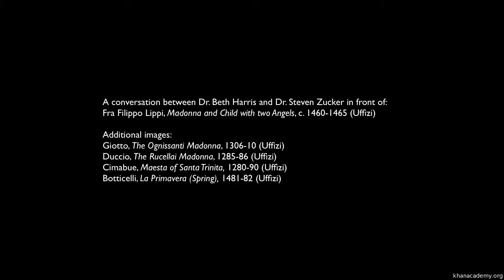Fra Filippo Lippi, Madonna and Child with two Angels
From the Oratory of the Selva contrada in Siena. At the Uffizi since 1915.